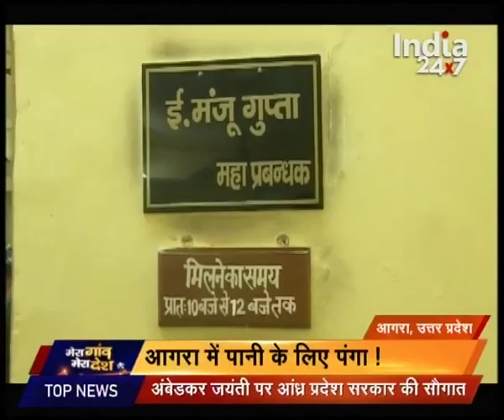Mera Gaon Mera Desh : Part 1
Watch 'Mera Gaon Mera Desh' and catch all the latest news and updates here.